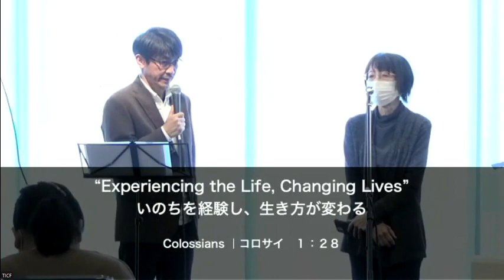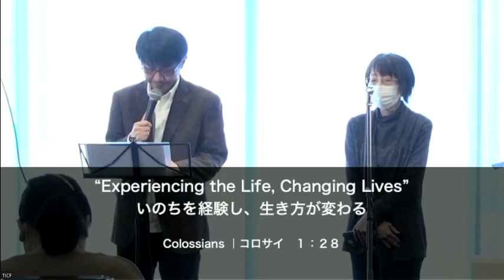"Experiencing the Life, Changing lives" (Col 1:28) Tokyo New Life International Church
Tokyo New Life International Church (March 5, 2023)
"Experiencing the Life, Changing lives" (Col 1:28)
English/Japanese bilingual
   (1) Grow in grace
   (2) Live purposefully
   (3) Witness in communities

For Self-Reflection:
1. What was your experience(s) of Jesus (last 12 months)? How did it affect you? Share it with someone this week.
2. Three practices are shared: (1) grow in grace, (2) live purposefully, and (3) witness in communities. Which one are you interested in most? What will you do to practice it (Make it specific)? What help do you need? To whom will you have the support?
3. Read John 15:4-5 and imagine the picture. What does the Spirit speak to you? What is your response?